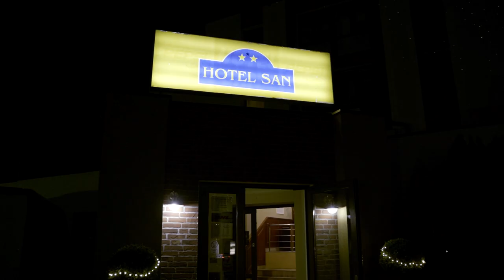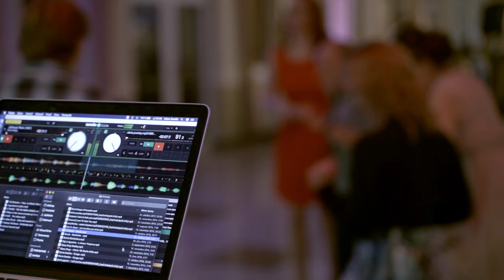Stužková slávnost - zapnúť HD :)